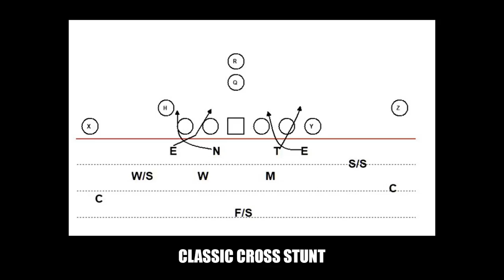How "Mad Maxx" Crosby Has Become A LEGIT Defensive Player Of The Year Candidate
That Franchise Guy MERCHANDISE is now available!